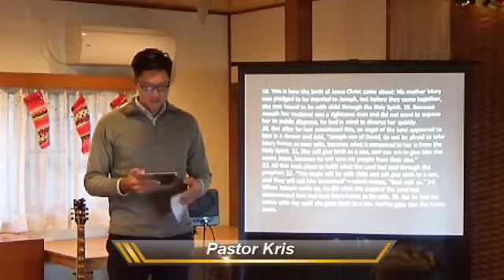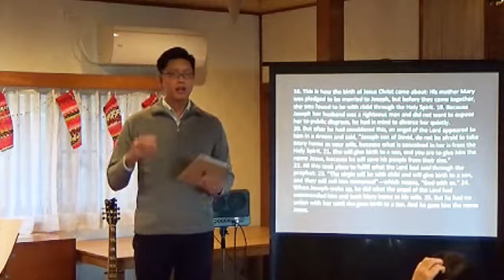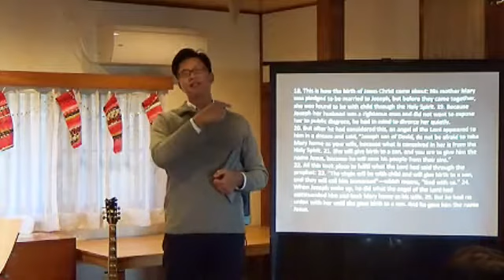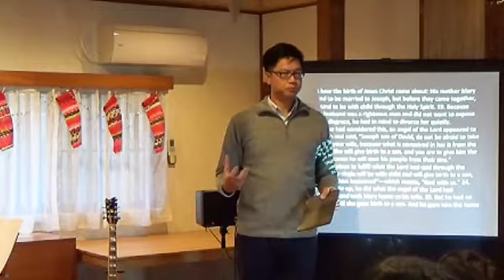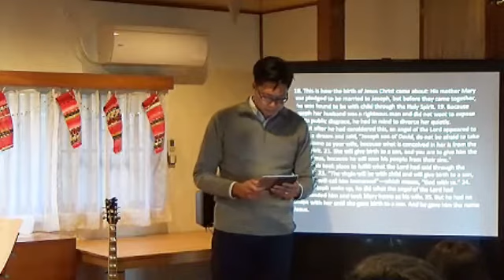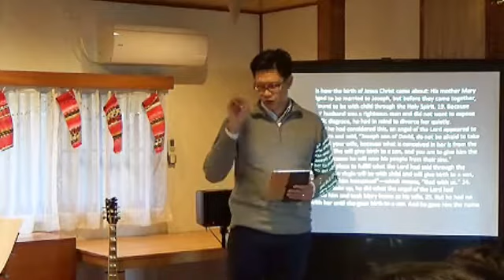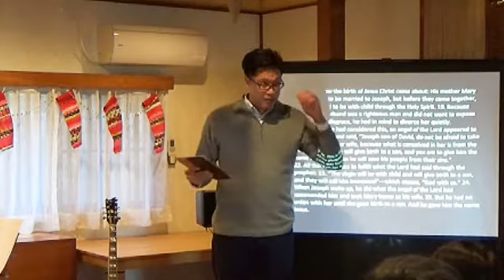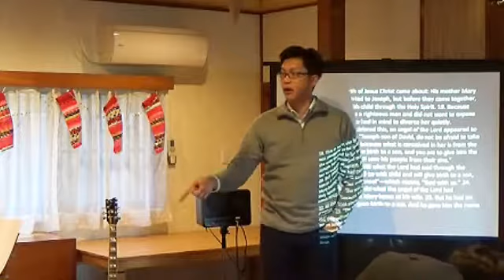E20191215 sermon "Unboxing Immanuel (Day 3)”